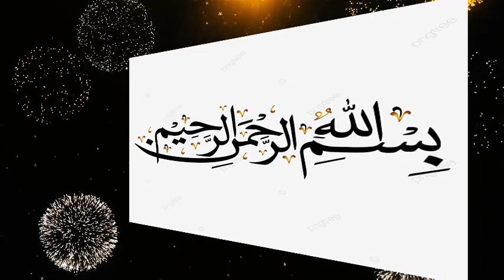Waledain Aur Dusroon Ki Qabar Par Kitna Time Dua krni Chye || Qabar Ki Pahli Rat 💀Qabar Ka Manzar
This is pure Islamic Video channel where you will find latest Islamic Short Stories Islamic Bayans Videos, This Channel You Will Watch All About Islam.

:Fatiha Ka Tarika, :Qabar Par Fatiha Padhne Ka Tariqa. :Qabarstan Main Fateha Khawani aur Esal e Sawab
:qabar Ki Azab Khatam Kany Ka Wazifa :Wazifa Qaqar Sy Nijat Ka | :Farman e Nabvi ( SAW)
:Waledain Aur Dusroon Ki Qabar Par Kya Dua Kare Faiz Syed
:qabar ke azaab se nijaat dene wali soorat :sorah mulki ki fazeelat
:Qabar Par Fatiha Padhne Ka Asan Tariqa :Fatiha Kaise Padhe | Fateha, Niyaaz, Esaal e Sawab |
 :qabar per mitti daltay waqt ki dua
:Qabar Par Hath Rakhne Se Kya Hota Hai Must Watch :Hazrat Ali as Quotes :Dua | Manzar
:Ayesha Arif Khan Ki Qabar Par ALLAH Ka Azab Nazal? || Adv Faiz Syed Videos || Mera Deen ISLAM
:Azab e qabar se bachne ki dua | Dua
:Qabar Ka Azab Se Bachne Ka Zikar Dua - :Kalma Tayaba La ilaha illallah Ki Fazilat :Azab e Qabar ki dua
:Qabar Par Fatiha Padhne Ka Tariqa :Qabarstan Main Fateha Khawani :Fatiha Ka Tarika  surah fatiha
:This Dua Will Protect You From Punishment Of :The Grave Azab e Qabar ᴴᴰ
:Qabar Par Mitti Dene Ki Dua By Sayyed Aminul Qadri
:Maa Baap K Marne K Bad :Aulad Kese Apna Haq Ada Kary By Raza Saqib Mustafai
:Maa Baap Ki Maghfirat Ki Dua or Esal e Sawab Ka Tariqa
:Qabar Ki Pehli Rat Main Murday Ke Sath Kya Hota Hai ¦¦ Islamic Stories Urdu & Hindi
:Allah Ka Azab Qabar Kay Andar CCTV Camera Laga Dea || Allah Ki Qudrat Channel
:Qabar ka azab | Allah ka azab | मेकअप करने वाली औरतों पर अल्लाह का अजाब
:Qabar Ki Pehli Raat - Maulana Tariq Jameel :Very Emotional :Heart Touching Bayan 2020
:Qabar Ki Pukar | :Qabar Ki Pehli Raat | :Islamic Stories Rohail Voice
 :Qabar Ki Pehli Raat :Best Islamic Bayans Videot

:qabar par fatiha padhne ka tarika
:qabar par azan dena kaisa hai
:qabar par quran padhna kaisa hai
:Mayyat k qareeb tilawat, Sura e Yaseen waghairah parhna| Solve Your Problems |Ask Mufti Tariq Masood
:Qabar par phool ya tahniyan rakhna Reply by Engineer Muhammad Ali Mirza
:Rooh kya Hai? Marney key Baad Rooh kahan rahty Hai | :Mufti Akmal Sahab | ISLAM
:Mayyat Qabar main kis Cheez ka Intezar kerti hay
:Murdon ko bhi Quran Kaani se Sawab milta hai Eesal E Sawab Engineer Muhammad Ali Mirza
:Kya Qabar par Fatiha padhne ki daleel hai | Abu Zaid Zameer
:Qabaristan Jane Ka Sahi Tarika Kya Hai? | Qabar Par Haazri Dena Kaisa? | Mufti Muhammad Akmal
:Qabar Par Haazri Dena Kesa? | Allama Saaqib Raza Mustafai Bayaan | Must Watch
:Kya Waldain Ki Qabar Par Roz Ja Sakta Hai? | :Islamic Information | Mufti Akmal | ARY Qtv

Quran Khawani Karna Kaisa Hai? | Q&A Dr. Israr Ahmed

maa baap ke liye dua, dr farhat hashmi, dr farhat